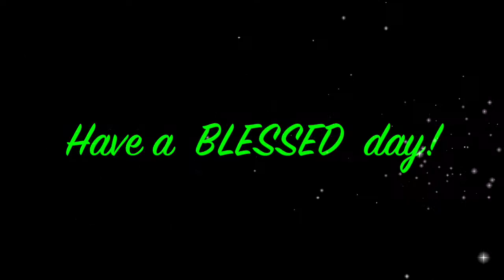#590 - Blendtec Blender/ FRUIT COCKTAIL SMOOTHIE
I used  frozen banana, mandarin oranges, green apples, frozen blueberries, carrots,  peeled cucumber slices and apple juice. This smoothie was sooo thick, smooth and sweet that it didn't seem healthy! Please comment and thumbs UP! Thanks! 💞
Send PRODUCTS for review to:
MzBrazell
P.O.Box 2153